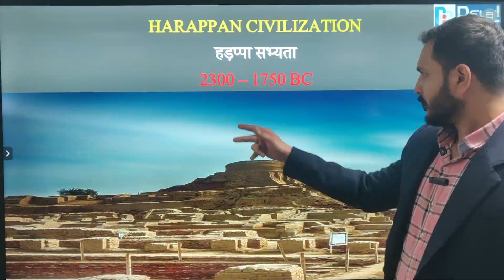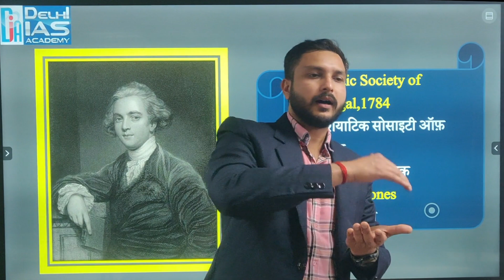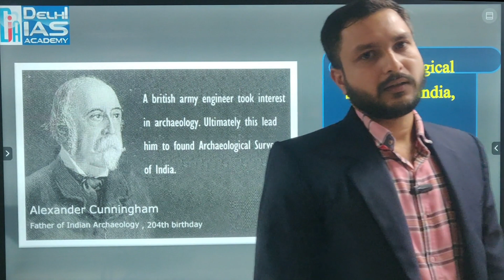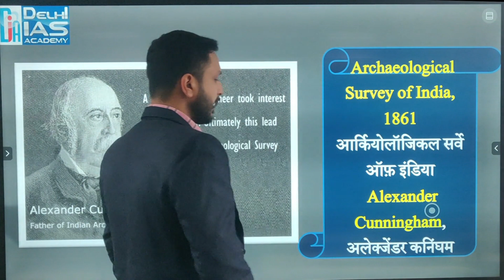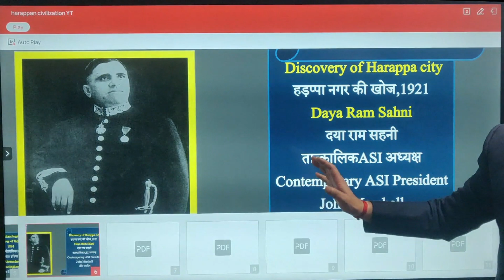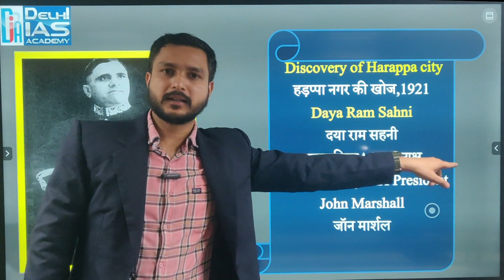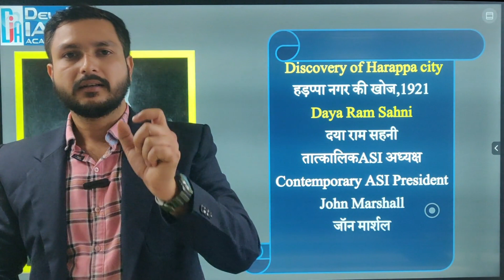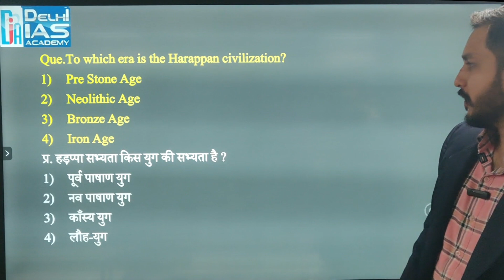Indus valley civilization - L-01 Introduction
DELHI IAS RAIPUR CAMPUS TOUR || 2nd floor, Vandana Bajaj Showroom, G.E Road Raipur (C.G.)

Delhi IAS Facebook 👇

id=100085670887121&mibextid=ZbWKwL